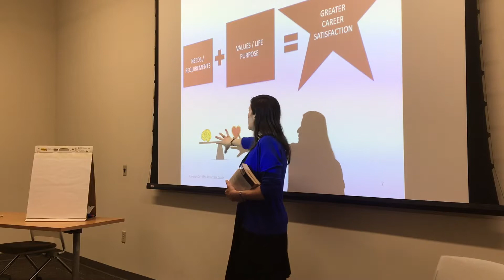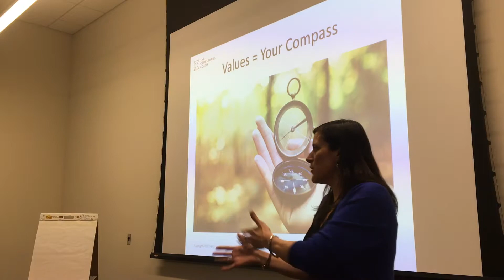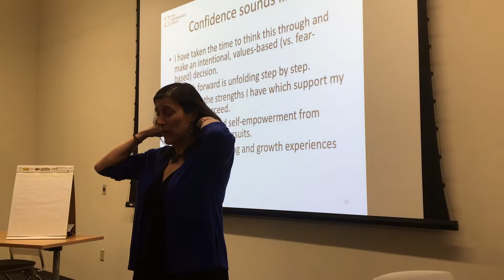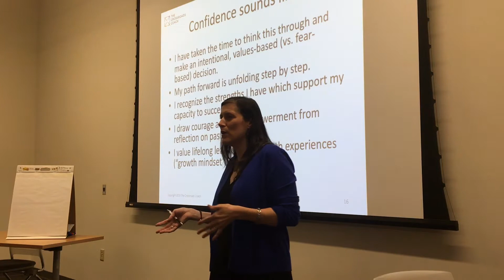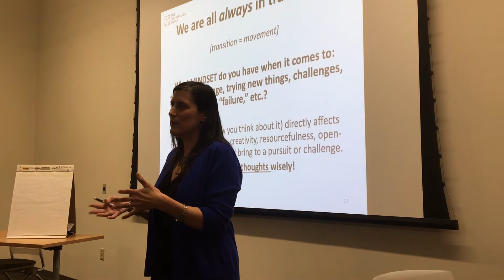The Crossroads Coach Presents Navigating Career Choices with Confidence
Whether you are just starting out in your career or have decades of professional experience, it is invaluable to understand the “filters” through which you are examining and evaluating your choices. This workshop helped participants identify their own personal filters, with a values-based approach to career development and planning.
Philadelphia, February 7, 2019